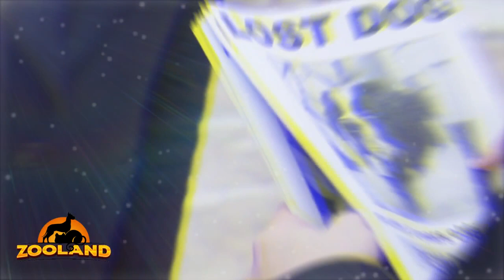Firefighter Takes Sledgehammer To Wall To Rescue Dog Who’s Trapped Inside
When Gertie the dog went missing, her mom, Connie Frick, remained hopeful that she’d be found. She never could have guessed the mess her sweet pup had gotten herself into.

As soon as Gertie disappeared, her family began searching for her. They plastered missing posters all around their neighborhood, wondering if someone had taken her in or if she was wandering nearby.